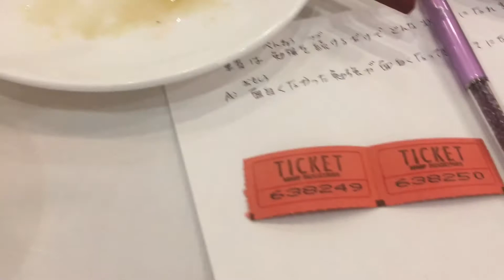2017/3/2 順峰港式飲茶 UC Davis TGSA台灣同學會春酒